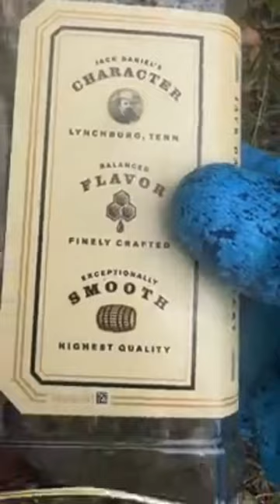Dr Umar Johnson outside the Marcos Garvey and Frederick Douglass school cleaning up part 4 of 4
Dr Umar Johnson outside the Marcos Garvey and Frederick Douglass school cleaning up saying he got to keep the campus clean part 4 of 4